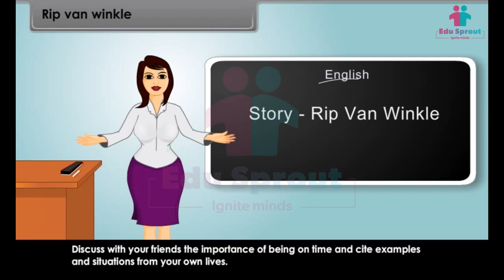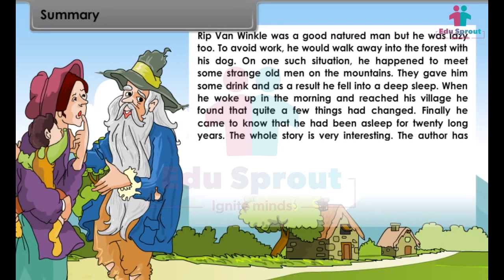🌈 CBSE syllabus Class 5 ENGLISH Lesson 12 - Rip Van Winkle | NCERT | State Board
🌟 Welcome to our captivating YouTube channel! 🌟

In this mesmerizing lesson, we're embarking on a time-traveling journey with "Rip Van Winkle" 📖⌛, thoughtfully tailored for young learners in Class 5. Join us as we step into a world of legends, magic, and the power of storytelling.

⌛ Join us as we:
📚 Dive into the enchanting story of Rip Van Winkle and his extraordinary slumber.
🧙‍♂️ Discover the magic of legends and the thrill of time travel in literature.
🎨 Engage in creative activities that transport us to another era, enhancing language skills and imagination.
🌟 Explore the English language, expanding vocabulary and comprehension through the spellbinding world of Rip Van Winkle.

This video isn't just an educational lesson; it's a journey into the world of imagination, legends, and the joy of reading.

📚 Looking for more CBSE, NCERT, or STATE BOARD content? We've got you covered! Explore our playlist for additional English lessons to help your child excel in school.

Thank you for being a part of our learning community. Let's make education an adventure and "Rip Van Winkle" a timeless classic that sparks the love of literature in kids! 🌟📖⌛🧙‍♂️